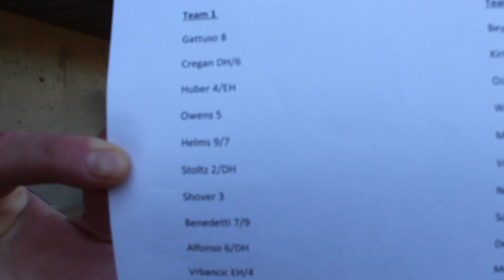Vlog #3 A Pivotal Game in the Series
This video is about the second game in the legendary series between Team One and Team Two. It is a very emotional game!